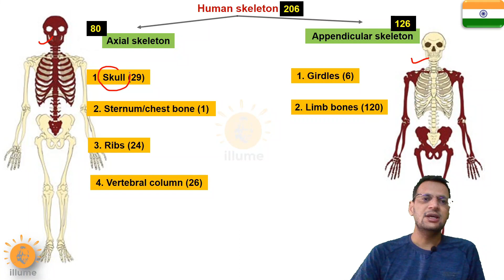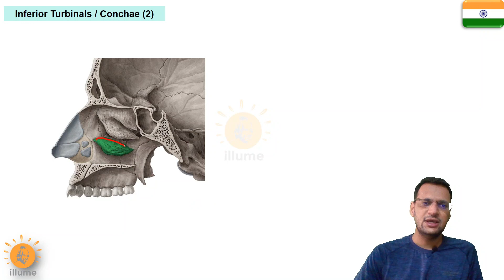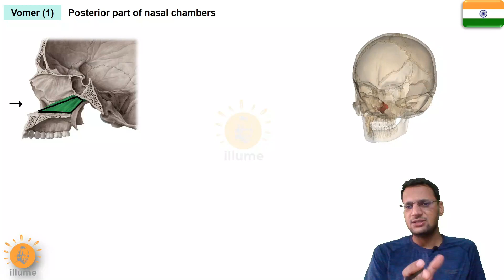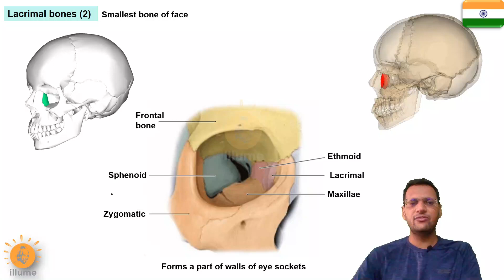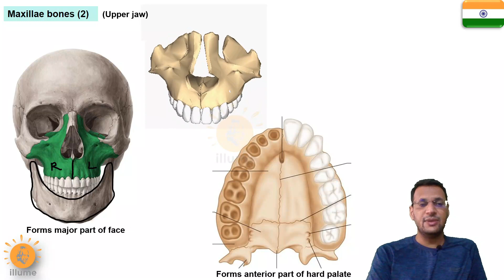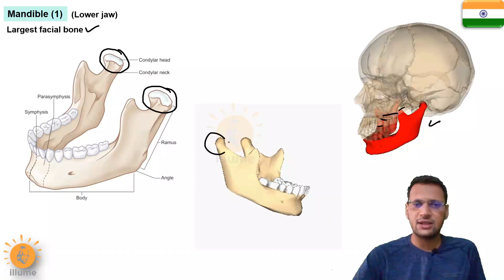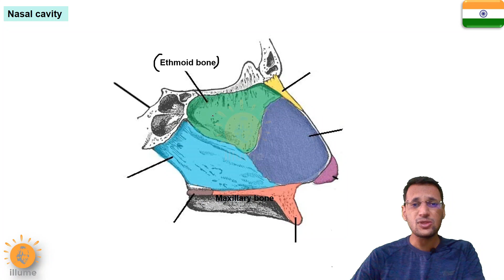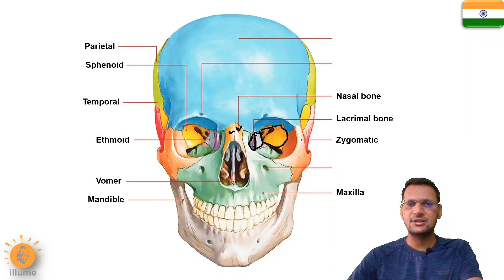Skeleton 7 | Facial Bones | Nasal Conchae | Eye Sockets | Mandible | Nasal Chambers